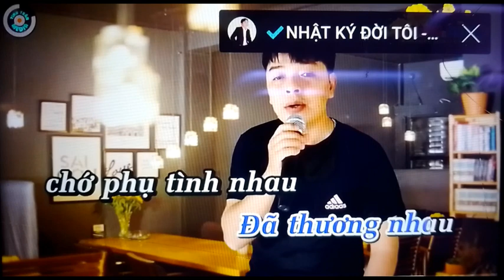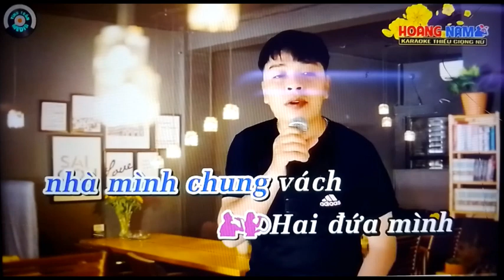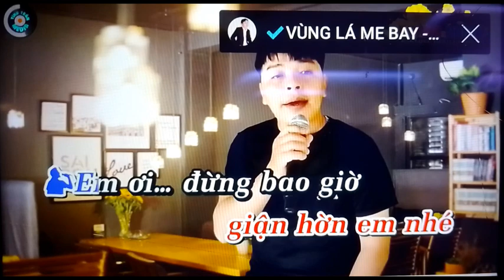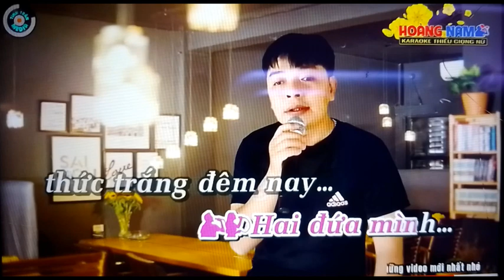Nhớ Người Yêu - Hát Cực Phê ➜ Karaoke Song Ca Với Hoàng Nam ft Ngọc Bích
CK: NHỚ NGƯỜI YÊU
ST: Giao Tiên
Thể loại: Karaoke Song Ca
Song Ca Hoàng Nam ft Ngọc Bích
 - Đây là kênh chính thức của Ngọc Bích Karaoke - Thiếu giọng nam ➜ Thuộc hệ thống kênh của Team Tình Trần MEDIA
© Copyright by BH Media nhạc đường phố
© Bản quyền thuộc Nhạc Đường Phố